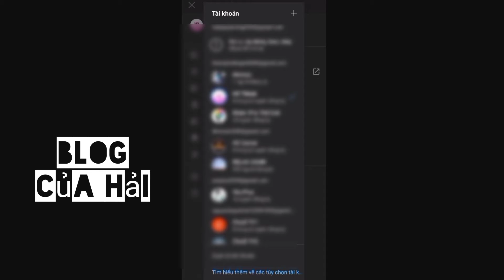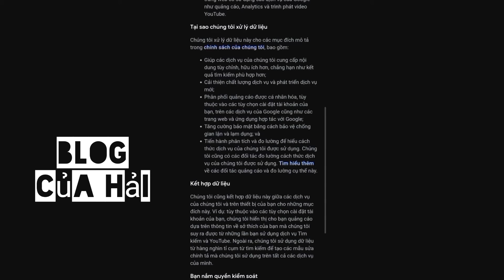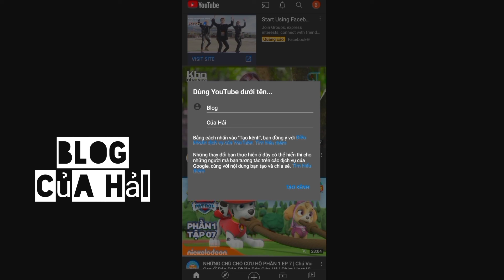Hướng Dẫn Tạo 1 Kênh Youtube Đơn Giản Nhất l Blog Của Hải